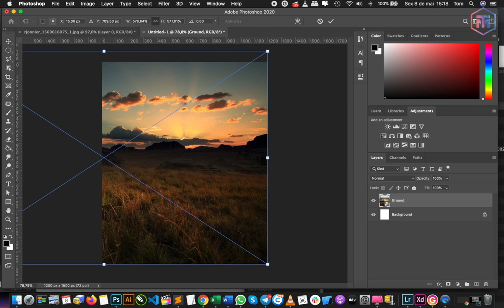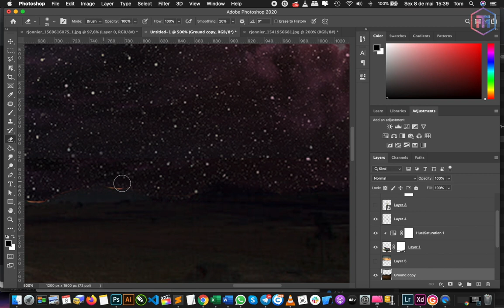SPEED ART MOON JONNIER (Photoshop)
Creditos das Pinturas: Rafael Jonnier (Instagram: @rjonnier)